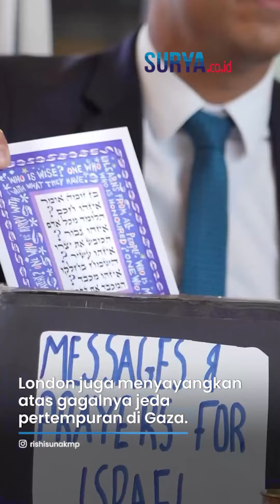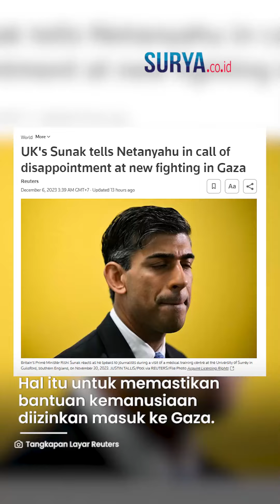KECEWA BERAT, PM Inggris Sesalkan Keputusan Netanyahu soal Lanjutkan Perang: Lindungi Warga Sipil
VP: YGP

SURYA.CO.ID - Inggris mengaku kecewa atas langkah Perdana Menteri Israel Benjamin Netanyahu yang melanjutkan perangnya setelah gencatan senjata beberapa hari.

London juga menyayangkan atas gagalnya jeda pertempuran di Gaza.

Demikian disampaikan Perdana Menteri Inggris Rishi Sunak dalam pernyataan resminya pada Selasa (5/12/2023).

Juru bicara Downing Street mengatakan Sunak telah menelepon dan menyampaikan kekecewaan itu kepada Netanyahu.

Dalam pembicaraan tersebut kedua pemimpin membahas upaya-upaya mendesak untuk memastikan pembebasan semua sandera dengan aman.

Termasuk mengizinkan warga negara Inggris yang masih ada di Gaza untuk pergi.

Sunak dalam pernyataannya juga menekankan perlunya Israel lebih berhati-hati dalam melindungi warga sipil di Gaza.

Hal itu untuk memastikan bantuan kemanusiaan diizinkan masuk ke daerah kantong Palestina tersebut.

Sunak juga memberikan informasi terbaru mengenai keterlibatannya baru-baru ini di Timur Tengah, mengulangi pernyataan publiknya dari minggu sebelumnya.

Menteri Pertahanan Grant Shapps mengatakan bahwa Inggris sedang mempertimbangkan untuk mengirimkan sebuah kapal pendukung militer untuk memberikan bantuan medis dan kemanusiaan di Timur Tengah.